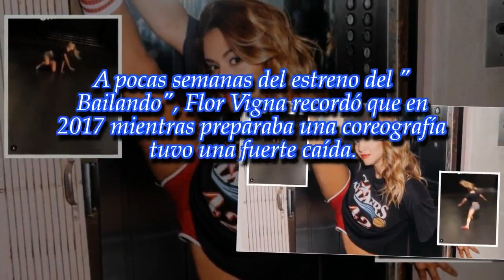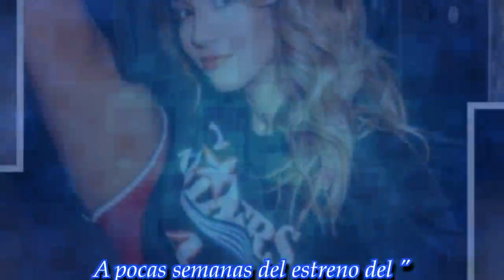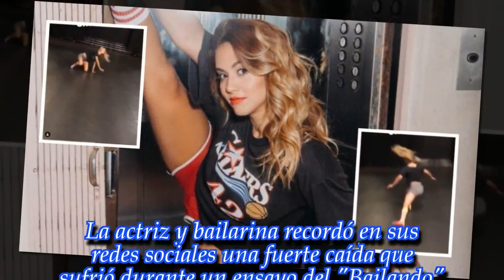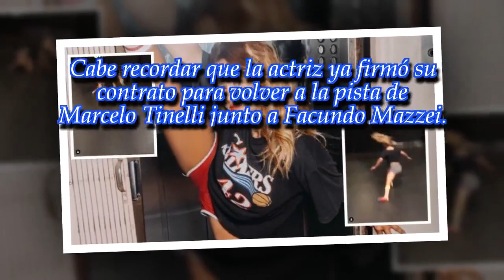El insólito video de Flor Vigna